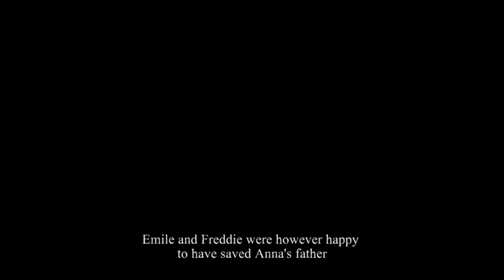Ghost Plays Valiant Hearts | 12 | Clearing The Mines